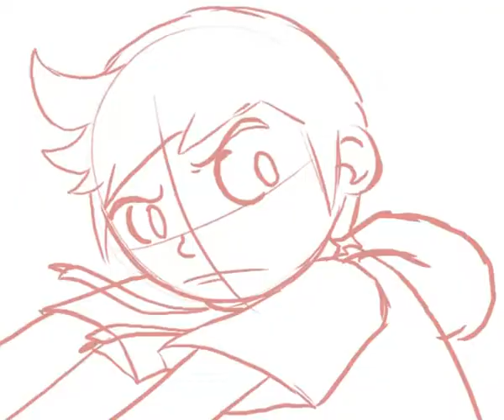Natura Project - Animàtica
Maqueta de mi corto de animación para el Trabajo Final de Ilustración. Trata del cambio climático, enfocado hacia un campo más fantástico como si fuese una posible presentación del juego de RPG de la respectiva película también inventada, of course.